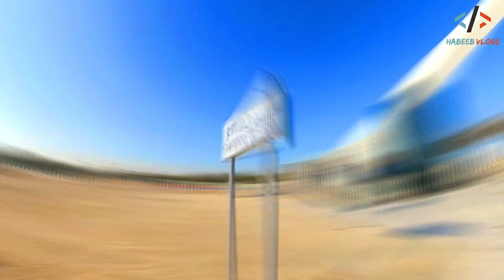Dubai Water Canal (2019) | Skating | Broadwalk | Footbridge dubaiwatercanal | Insta360 [Full HD]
Dubai Water Canal is a 3.2km long, artificial canal built with an estimated cost of AED2.7 billion over a time of three years. Dubai Canal that was inaugurated on 9th November 2016, soon became an architectural landmark of the modern world. With a width of 80 to 120 meters, Dubai Water Canal links with Arabian Gulf adding 6km of waterfront. This also creates public space of 80,000sqm. The video takes you through the Broadwalk and Footbridge (twisted bridge) along with other stunning Hyperlapse visuals.

Dubai Water Canal has two levels, known as The Boardwalk. Upper boardwalk is for a clear view of the water without the obstruction of the railing. The lower boardwalk provides direct interaction with the surface of Dubai Canal. It also provides a beautiful walking path to the pedestrians.